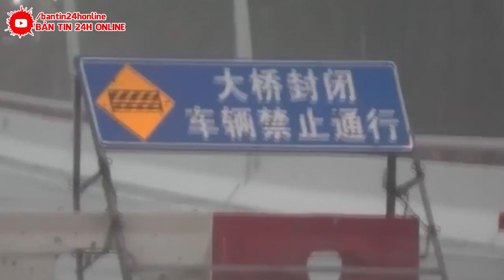286.000 người phải sơ tán! Toàn bộ các thành phố ở Trung Quốc đang chìm xuống! Lũ lụt ở TRÁC CHÂU